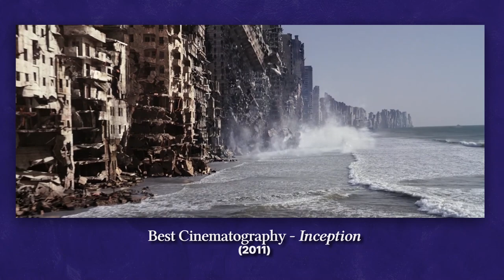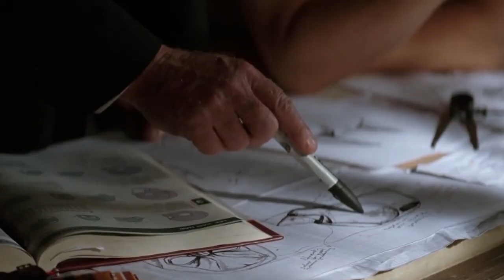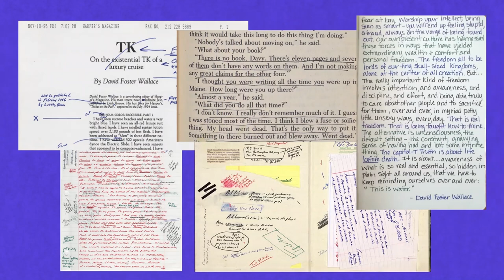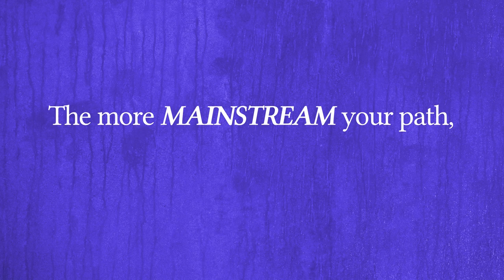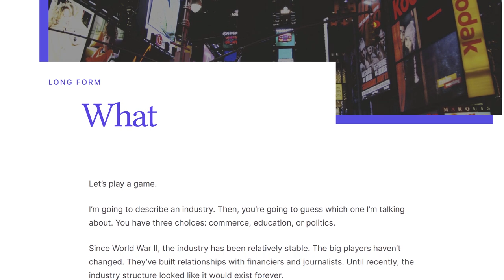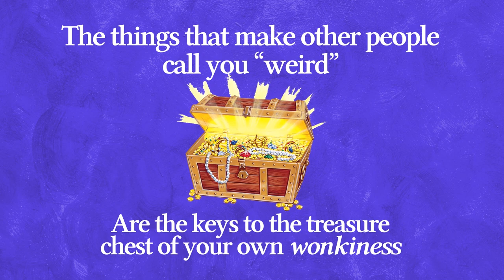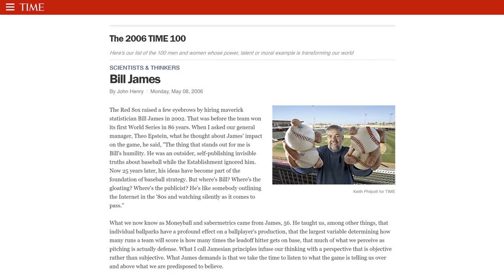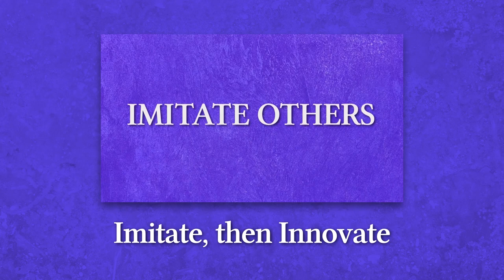How to Create like Christopher Nolan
Christopher Nolan's wonkiness is what makes his art so distinct.

His movies have grossed more than $5 billion. He’s been nominated for multiple Oscar awards, mostly in praise of his illustrious mastery of visual effects, beautiful establishing shots, and gripping action sequences.

And as creators, we can learn from his wonkiness to get better at our craft.

Make sure you stick to the end of the video because I’ll be deconstructing several other creators with unique styles you can learn from.

RECOMMENDED ESSAYS
Short form: